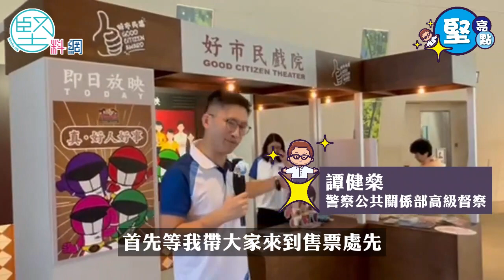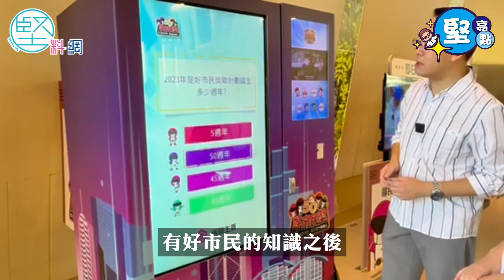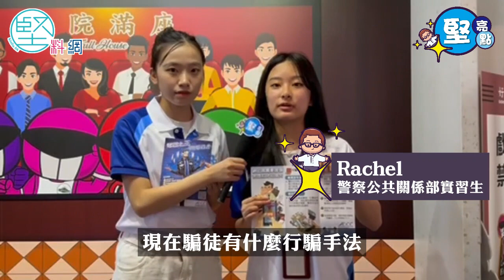【堅亮點】「好市民獎勵計劃」巡迴展覽 懷舊戲院主題供市民「打卡」留念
為響應今年「傳承．全城」主題，好市民獎展覽會於各區的五間大型商場內巡迴舉行，希望將「好人好事好市民，盡心盡力盡幫人」的精神發送至全港，今站於中環國際金融中心一期一樓中央大堂內舉行，展期由本周一至 7 月16 日，每日早上 10 時正至下午 6 時正開放。